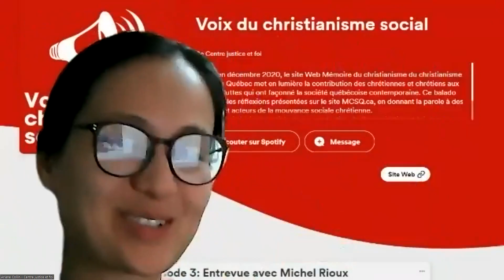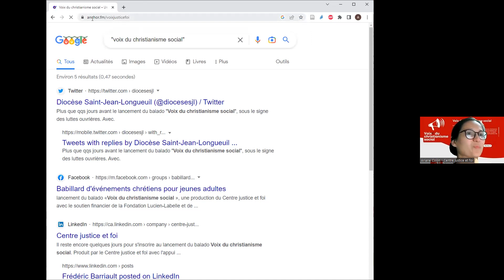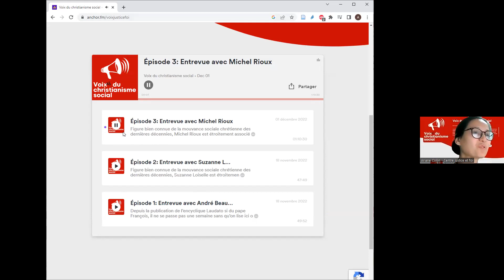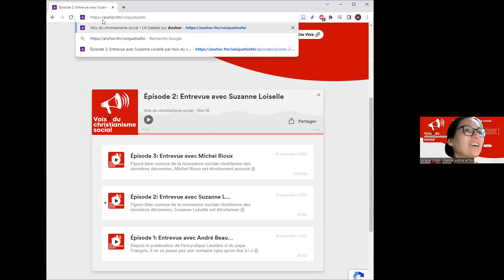Webinaire Lancement du balado Voix-es du christianisme social le 8 décembre 2022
Lancé il y a deux ans, le site MCSQ.ca n’a cessé de s’enrichir et de se déployer depuis sa mise en ligne. Au cours des derniers mois, nous avons produit une série de balados intitulée Voix-es du christianisme social qui furent lancés, le 8 décembre 2022. Désirant commémorer le 100e anniversaire de la Confédération des syndicats nationaux (CSN), de même que le 50e anniversaire de la grève du Front commun de 1972, nous nous sommes penchés sur les grèves de masse dans l’histoire du mouvement ouvrier. De même que sur les succès et défis du syndicalisme dans le Québec d’aujourd’hui.

Avec:
Suzanne Loiselle, religieuse auxiliatrice, citoyenne engagée;
Martin Petitclerc, professeur au département d’histoire, UQAM;
Michel Rioux, ex-directeur du Service des communications de la CSN.
Laura Avalos, leader syndicale, citoyenne engagée.